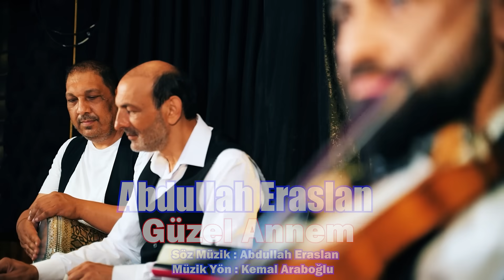Abdullah Eraslan - Güzel Annem (Official Music Video)✔️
Dinle, Damar Türküler, Seçme Türküler, Türk Halk Müziği, Türkülerimiz Sevda Türküler, Gönülden Türküler, İçinizi Yakacak Ağlatan Dertli Türküler, Karışık Damar Türküler Uzun Hava Türküler Karışık Türküler Duygusal Türküler Türkü Dinle Seçme En Güzel Baba Türküler En Çok Dinlenen Türküler Yeni Köy Türküleri Yüreği Yananlara Ağlatan Türküler, Uzun Havalar Türküler, Karışık Türküler Yürek Yakan Sevda Hasret Ve Gurbet Türküleri Karışık Seçme Damar Türküler Huzur Veren Özenle Seçilmiş Duygusal Hasret Sevda Ve Umut Yüklü Türküler Yeni Damar Türküler Hasret Kokan Seçilmiş Karışık Ayrılık Sevda Gurbet Türküleri Yepyeni Türküler, Acıklı En Güzel Türküler Yeni#keşfetbeniöneçıkar şfet